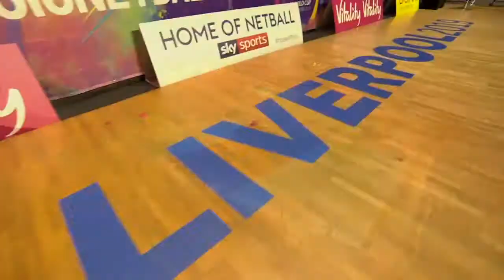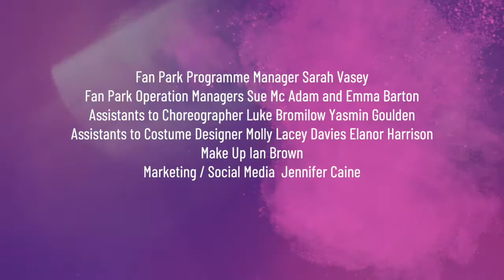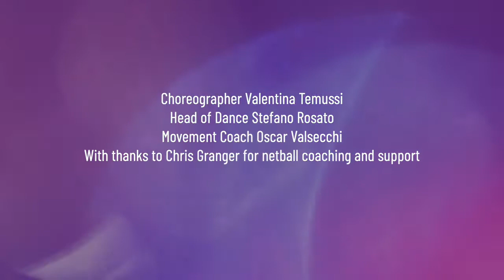Netball World Cup Opening Ceremony by Culture Liverpool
The full film of the opening ceremony of the Netball World Cup in July 2019, in Liverpool at the M&S Bank Arena as organised by Culture Liverpool, Liverpool City Council.